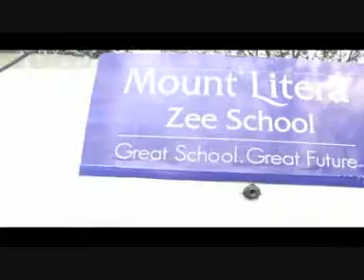Mount Litera - Zee School